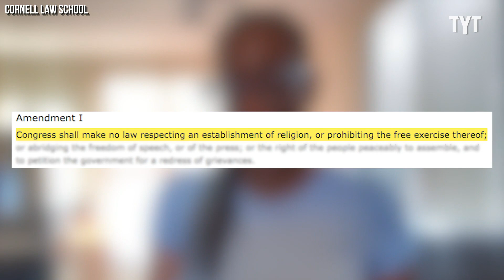Lauren Boebert Is An Utter Embarrassment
Rep. Lauren Boebert recently attacked Rep. Ilhan Omar for wearing her hijab while on the House floor, claiming that the Democrats are hypocrites when it comes to criticizing politicians who don't want a separation of church and state since Omar has been allowed to keep wearing her hijab. Senator Nina Turner breaks it down.